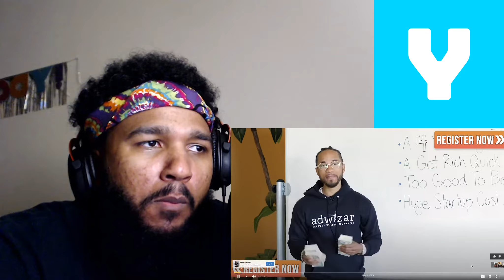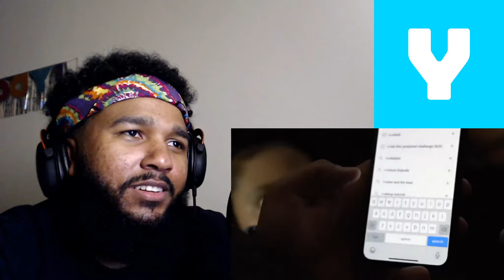AMP BECOMES A MAKEUP ARTIST FOR A DAY | Reaction